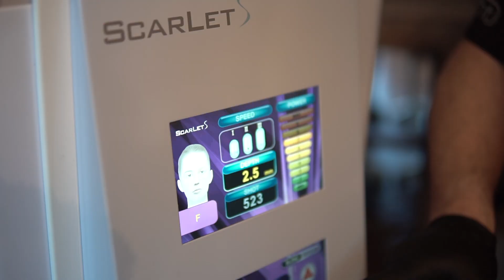Altın Frekans ile Balerina Lift - DEVAMI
yüz estetiğinde cerrahisiz yöntemler çok öne çıkmaya başladı. özellikle tüm yüze yapılabilen Skarlet S gibi göz çevresi kırışıklıkları, gözenek sorunları, dolaşım desteği gibi birçok soruna çözüm üretebilen tedaviler orta yaş grubunda önemli bir tedavi seçeneği. Altın frekans diye adlandırdığımız Skarlet S  ile yeni bir tedavi protokolü Balerina lift ile gergin canlı ve yenilenmiş bir cilt nasıl sağlanır.  detaylar videoda